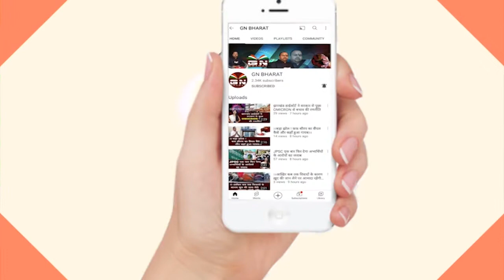Ghaghra || गर्भवती महिला की इलाज के अभाव में हुई मौत